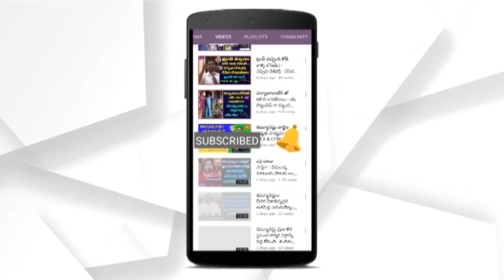Etela Rajender Emotional Speech in Press Meet After Expelled From Cabinet | TS Politics | MAP TV